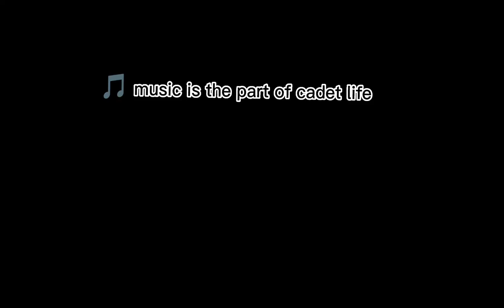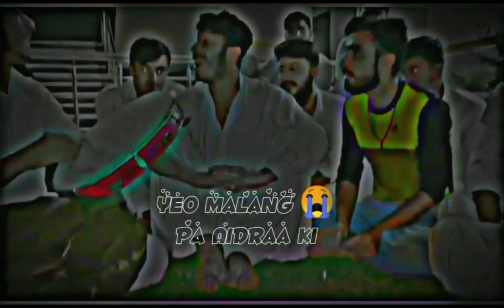Pashto attan at cadet colllege pishin 😁bedari